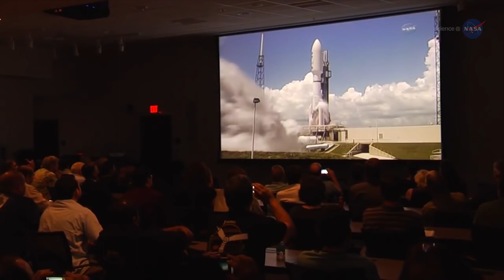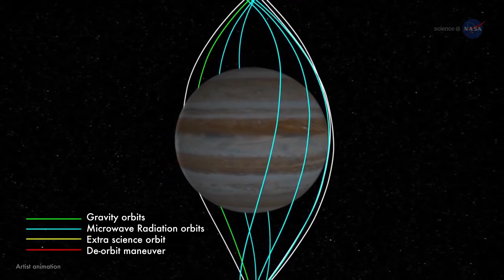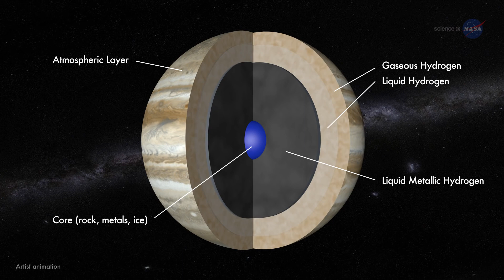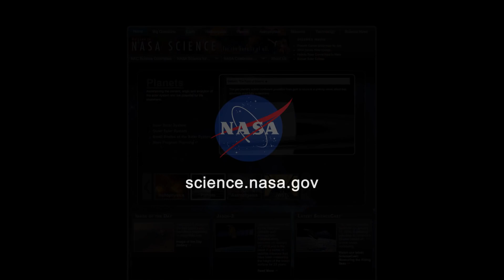ScienceCasts Close Encounters with Jupiter